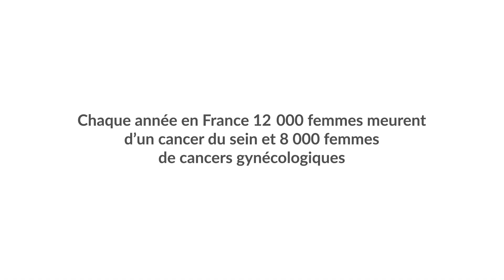L'Institut des Cancers des Femmes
Labellisé Institut Hospitalo-Universitaire (IHU) dans le cadre du plan France 2030, l’Institut des Cancers des Femmes est un projet structurant et interdisciplinaire qui associe l’exigence scientifique et médicale de l’Institut Curie, de l’Université PSL et de l’Inserm, pour une prise en charge holistique des patientes touchées par les cancers du sein et gynécologiques.